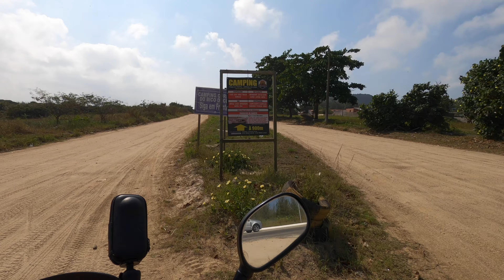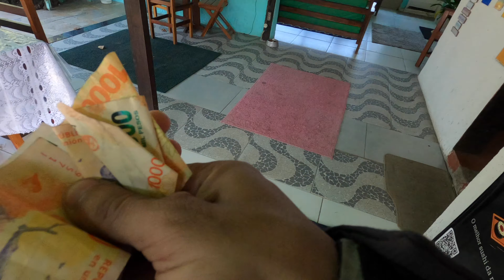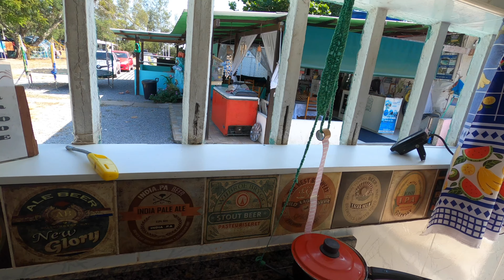🌴 PRAIA DO PONTAL DO ATALAIA - ARRAIAL DO CABO 🌅🌴🛵🇧🇷 | América en Moto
Definitivamente es una de las mejores Playas que he visitado. Se encuentra alejada del centro de Arraial y al pie del Pontal do Atalaia por lo que el marco es natural y único. Se puede llegar, contratando una excursión, en barco, auto, moto o caminando.

Desde Argentina
Mercado Pago
Alias
viaje.libertad.moto

AYÚDAME CON TU SUSCRIPCIÓN Y A CRECER EN EL CANAL

¡PANOZO  ADVENTURE! 🔺